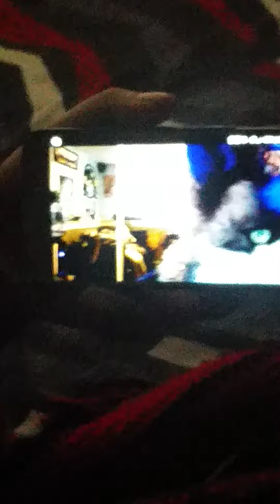My Joey's friend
He's funny